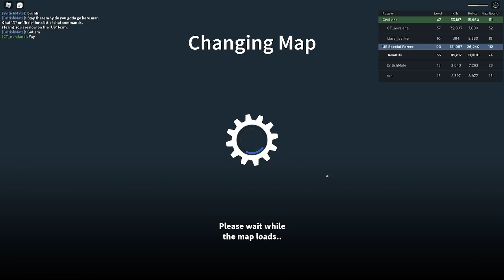Roblox Zombie Uprising Episode 20